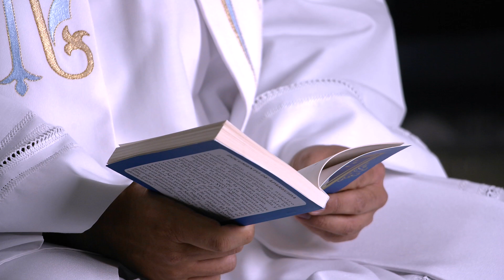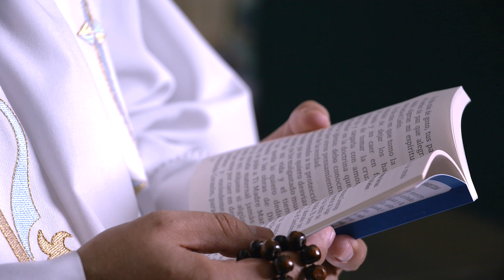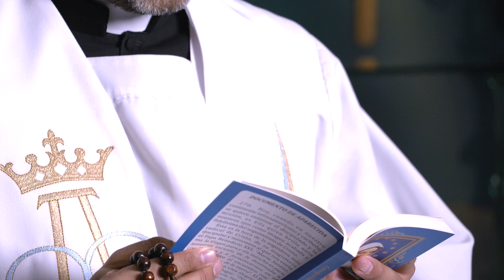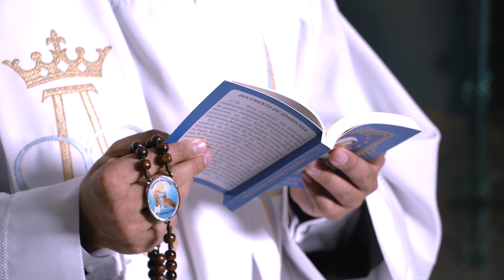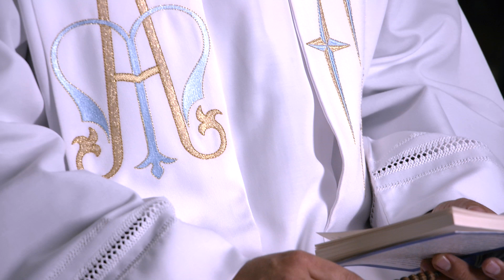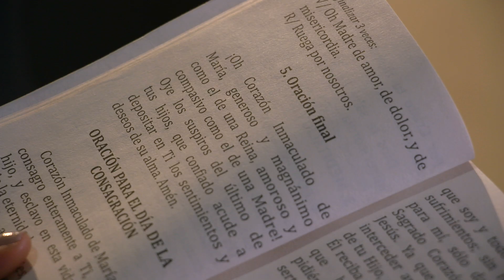Día 28 - CONSAGRACIÓN AL INMACULADO CORAZÓN DE MARÍA en Teleamiga